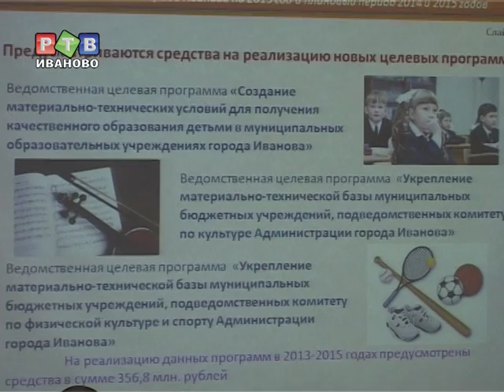В администрации города прошли слушания по бюджету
В пятый раз в городской администрации состоялись публичные слушания по проекту бюджета Иванова на 2013 год и плановый период 2014 и 2015 годов. Как и прежде, главный финансовый документ сохраняет социальную направленность.